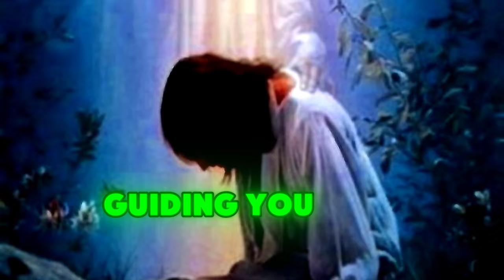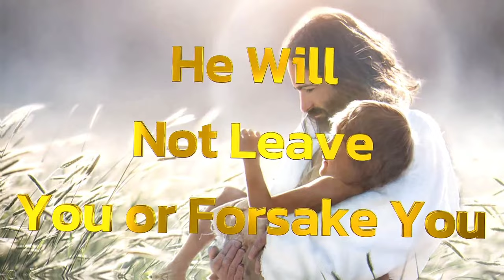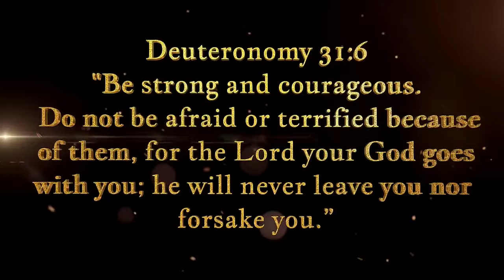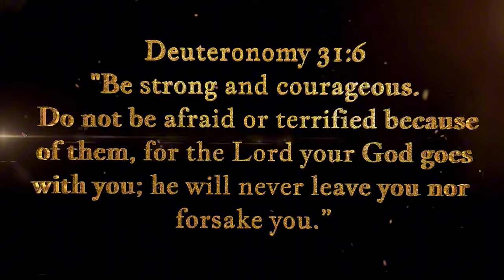Be Strong And Courageous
In this powerful video, we explore the profound message of Deuteronomy 31:6: "Be Strong and Courageous." Discover how this verse can inspire and uplift you in times of uncertainty and fear. We delve into the context of this scripture, examining its significance and relevance in our daily lives.

Join us as we reflect on the importance of faith, strength, and courage in overcoming challenges, knowing that God is always by our side. Whether you are facing personal struggles, seeking guidance, or simply looking for encouragement, this video will remind you of the unwavering support that comes from faith.

Together, let’s embrace the strength that comes from our faith.

Chapters:
00:00 - 00:42 Intro to Be Strong And Courageous
00:43 - 1:52 Be Strong And Courageous
1:53 - 3:06 Do Not Fear or Be in Dread of Them
3:07 - 4:04 The Lord Your God Goes With You
4:05 - 5:19 He Will Not Leave You or Forsake You
5:20 - 6:15 Final Thoughts: God's Strength in You
6:16 - 7:35 Outro to Be Strong And Courageous